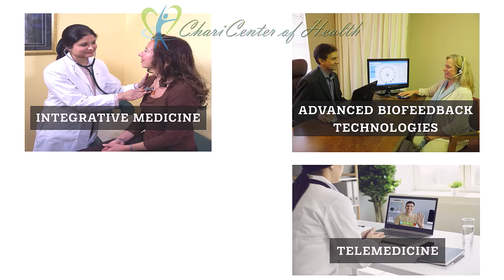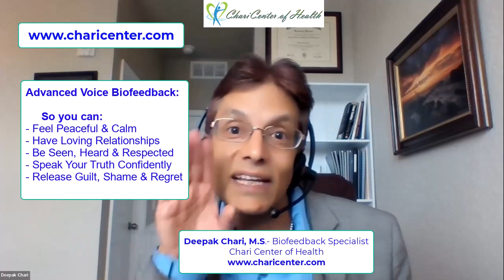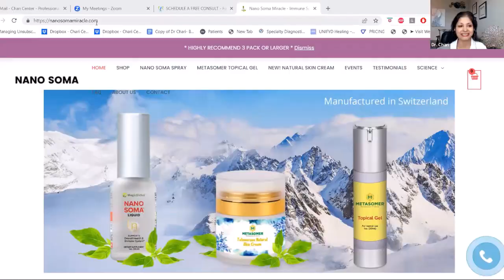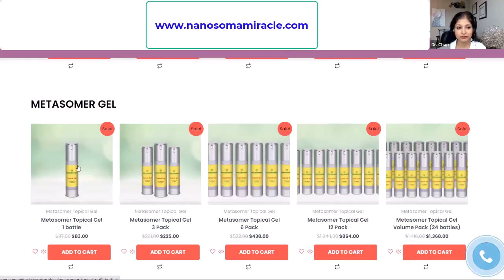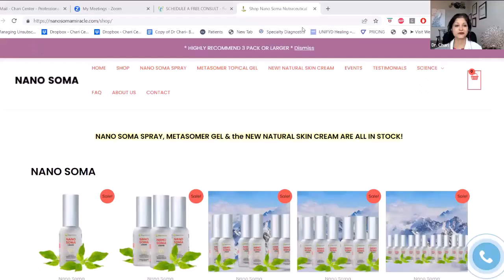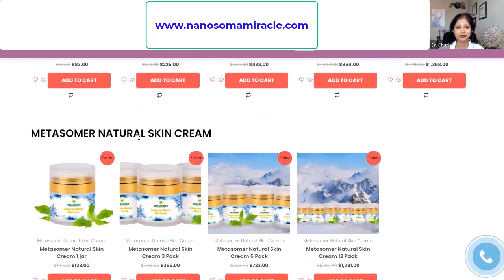Unlock the Secrets to Youth and Vitality with Nano Soma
"Unlock the Secrets to Youth and Vitality!

Join Dr. Roopa Chari and MD and Deepak Chari, MS from the Chari Center as they discuss the wonderful natural remedy used worldwide called Nano Soma. They are joined in this fun and informative discussion with special guest Peggy Hall (from the Healthy American).

🌟 Discover the wonders of Nano Soma - a groundbreaking natural remedy renowned for its Anti-aging benefits. As you journey through life, maintaining health becomes very important. What if there was a holistic solution that doesn't just mask symptoms but actually improves overall well-being? 🍃

Here are some of the benefits customers of Nano Soma have reported:
✨ Boosted energy and vitality
✨ Sharp memory, mental clarity, and laser-like focus
✨ Enhance immune system
✨ Reduced inflammation, bringing relief from pain
✨ Enhanced blood circulation promoting overall health
✨ Stabilized blood pressure and sugar levels
✨ Restful sleep
✨ Glowing skin
✨ The secret to looking younger naturally!

Don't just take our word for it! Our patients have experienced these fantastic benefits firsthand.

Ready to transform your life?